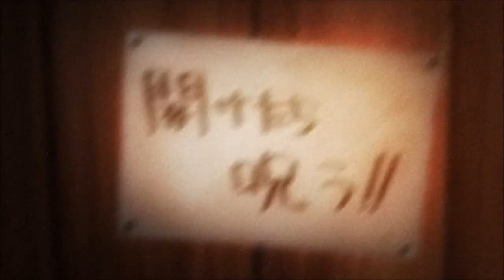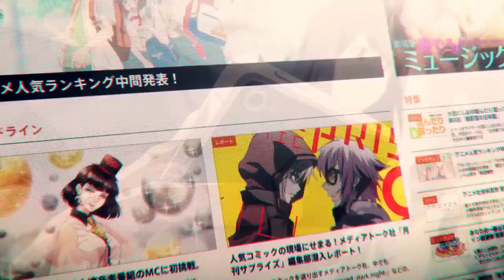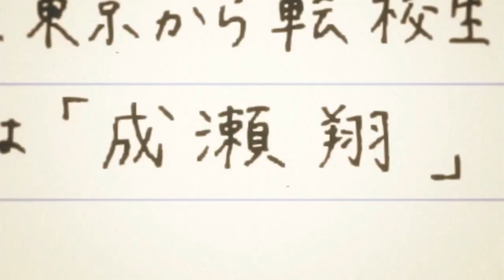15 ANIMES que DEBES VER | Recomendación #1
Hoy como lo han pedido, les traemos una recomendación de 15 animes que debes ver, y que de seguro terminarás amando.
Este listado está tomado de nuestra opinión, por lo que puedes dejarnos tus sugerencias en los comentarios. Esta vez hemos dejado fuera  series requete contra conocidas como One Piece, Kimetsu no Yaiba, Boku no Hero Academia, Dragon Ball y así...

Voz y guión: Darkiceth
Edición: Leganix